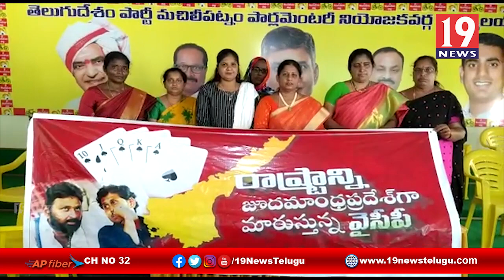రాష్ట్రంలో ఆఫ్లైన్ పేకాట శిబిరాలు వైసిపి తెరలేపింది తెలుగు మహిళా తలశిల స్వర్ణలత - కృష్ణాజిల్లా